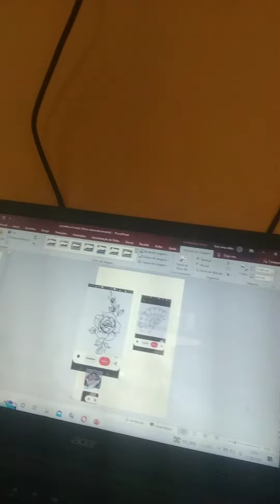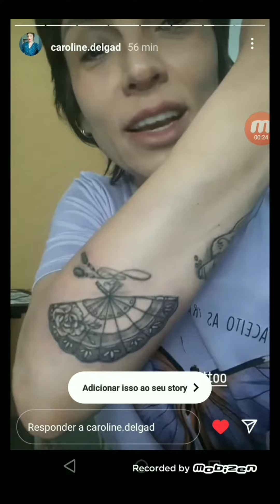tatuagem passo a passo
tatuagens autorais